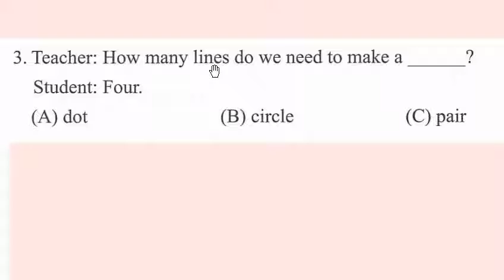20170428模擬考_03